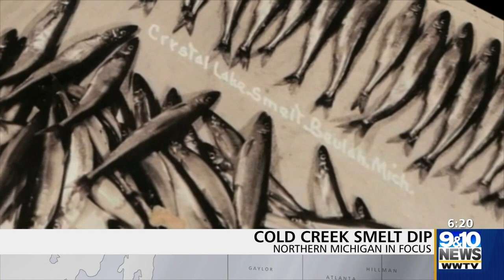Northern Michigan in Focus: Cold Creek Smelt Dip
If you like to dip and eat smelt, you can thank a program started in the late 1800’s that planted them in a Benzie County lake.

The smelt eventually escaped and spread throughout the Great Lakes, but something else happened that put Beulah on the map.